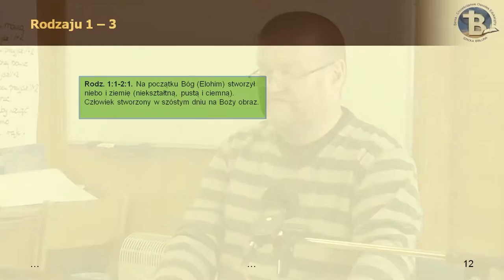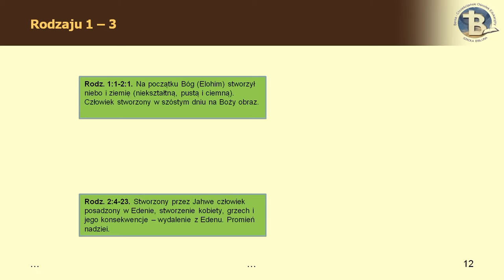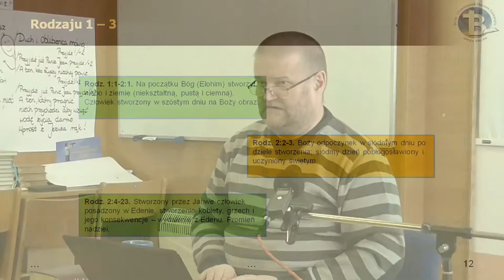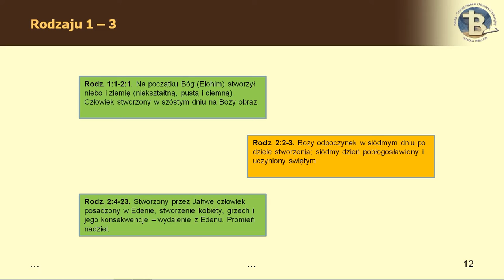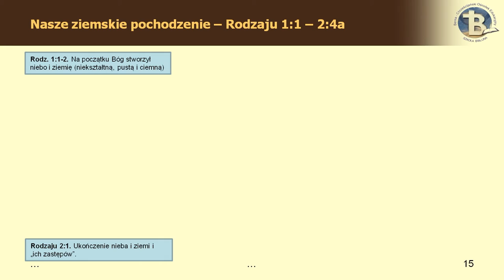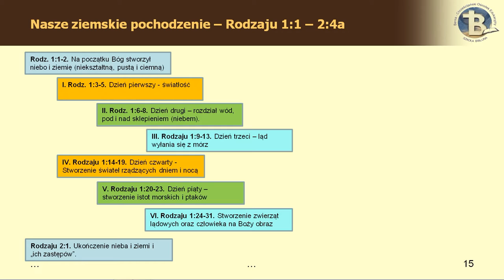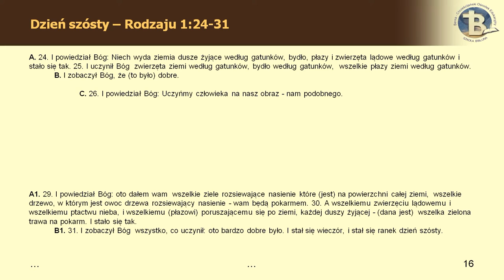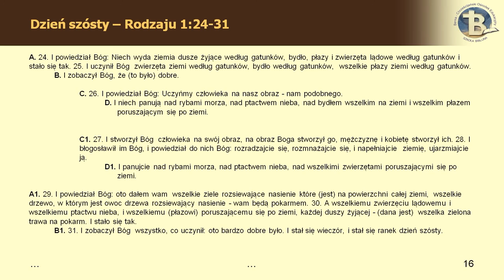BEREA - Tożsamość ucznia Jezusa 02